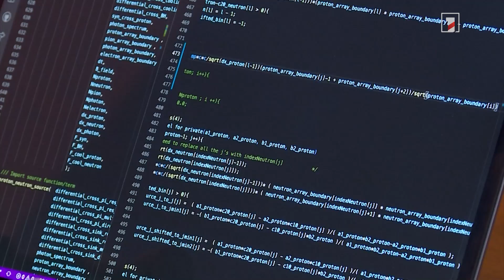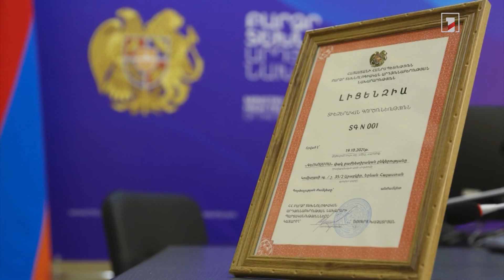Տիեզերքի ուսումնասիրման հեռանկարները ՀՀ-ում